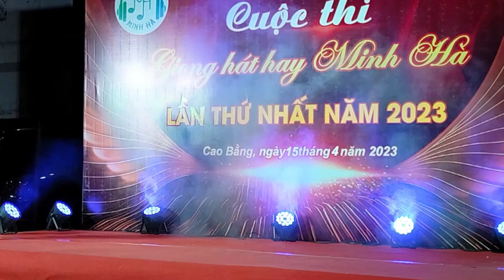Bài hát NGƯỜI VÙNG CAO LÀ THẾ, thơ Hữu Thiêng, nhạc Văn Hạnh. BD: Nguyễn Thị Ánh.